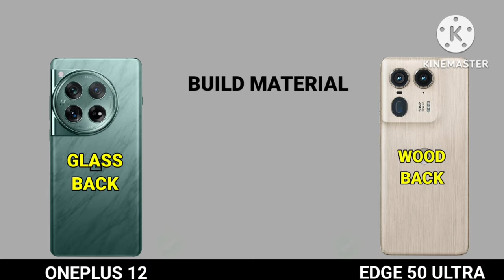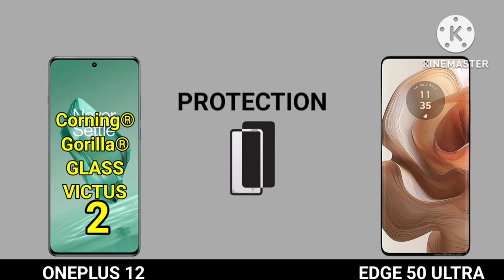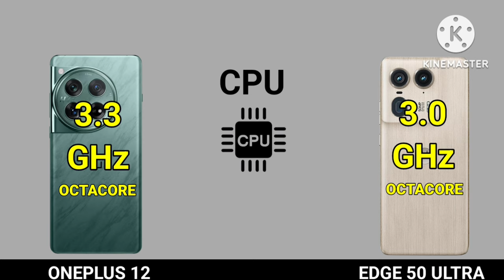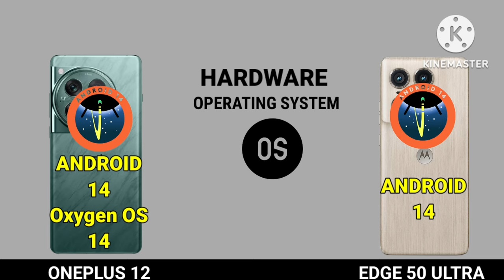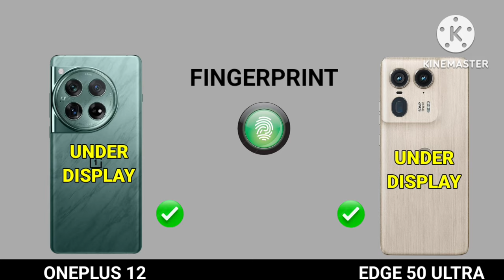Motorola Edge 50 Ultra vs One plus 12 | One plus 12 vs Moto edge 50 ultra